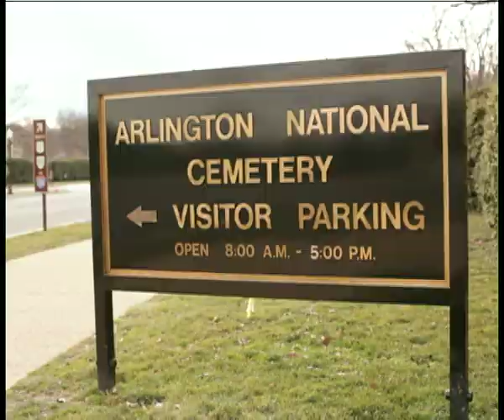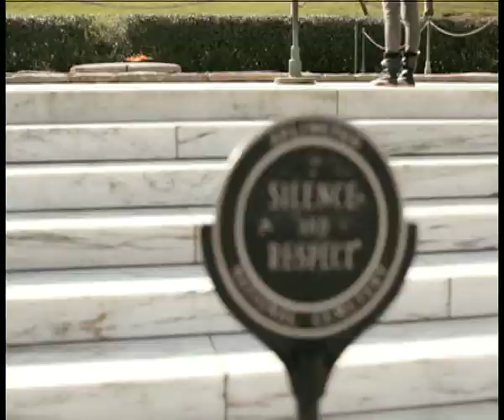Metro Hunter (Episode 2 - Arlington Cemetery) - VOA Pop News untuk Friends Februari 2012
Petualangan Vici Vadeline dan Mahatma Putra menggunakan Metro sebagai sarana transportasi umum paling nyaman di sekitaran Washington DC. Episode kali ini mengajak friends berziarah ke taman makam pahlawan di Amerika.